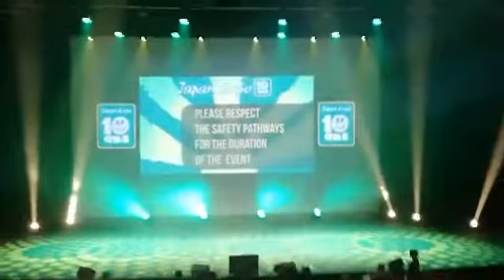BANZAIJAPAN JAPANEXPO 20190223